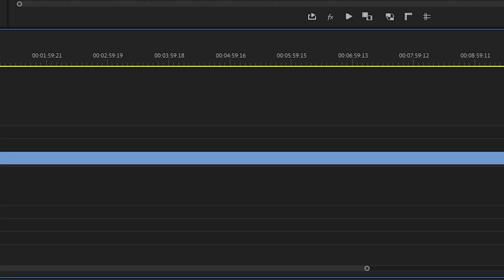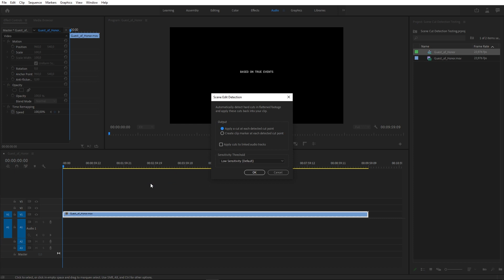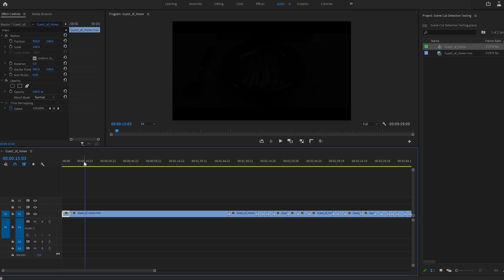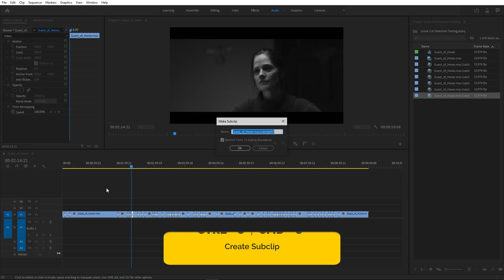Is Scene Cut Detection any good?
Scene Cut Detection is coming to Premiere Pro soon. It's available in the Beta build already. In this video, I compare the Scene Edit Detection feature to the one DaVinci Resolve had already for years.

For testing scene cut detection, I use @jrobfilms1's short film "Guest of Honor".

MUSIC provider I use (with this link you get 2 additional months to your subscription)

STOCK FOOTAGE service I use (with this link you get 2 additional months to your subscription)